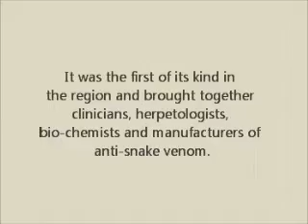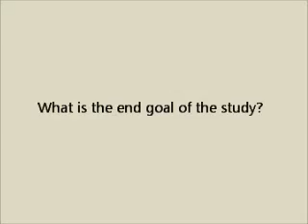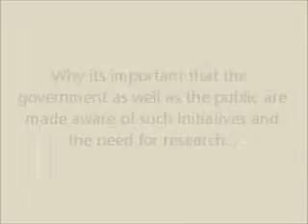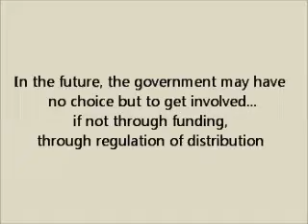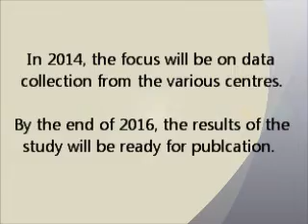Why we need to prioritise research in snakebites - Part 2 of 2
Every year, 50,000 deaths occur due to snake bites in India.

Dr. Prathap Tharyan, Director of the South Asian
Cochrane Network & Centre and  Dr. Anand Zachariah, Prof of Medicine, who heads the Toxicology Special Interest Group, both at CMC, Vellore, talk about the landmark nation-wide, multi-centric study they initiated to study morbidity and mortality due to snake bites, which affect the poor and marginalised of the country.